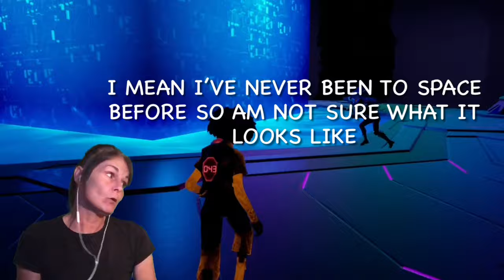OPERATION SKY FIRE EVENT FUNNY REACTION! (Fortnite montage)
Fortnite Operation Sky Fire Event best and hilarious moments!
The fortnite new chapter 2 season 8 is upon us and the new fortnite operation sky fire event has just taken place, check out this funny fortnite montage of highlights from the event! We got abducted by the mother ship and Kevin the cube returned and this is my reaction!

PLEASE USE CREATOR CODE 'DONDON' IN FORTNITE ITEM SHOP! :D

Thank you so much! I really appreciate all of the support and if you enjoyed the Fortnite gameplay! :p

*This video is not meant for children as it contains strong language*

White subtitles - Don Don
Yellow subtitles - Abbey
Time Stamps:
0:00 - intro